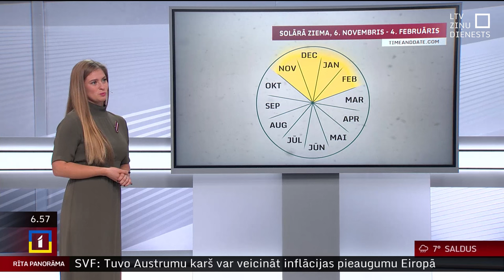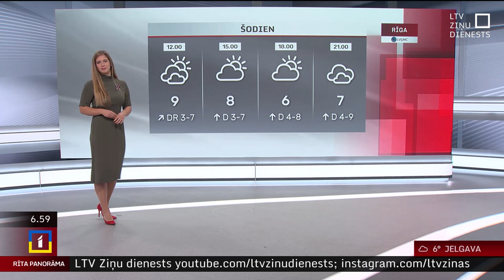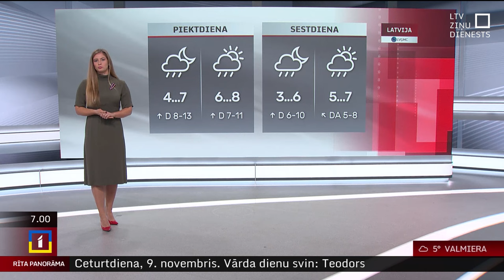9. novembra laika ziņas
Ceturtdien Latvijā būs mākoņains laiks, kas brīžiem nedaudz skaidrosies, prognozē sinoptiķi. Vietām īslaicīgi līs, naktī un no rīta dažviet veidosies migla. Pūtīs lēns D, DR vējš.

Gaisa temperatūra dienā sasniegs +6..+10 grādus.